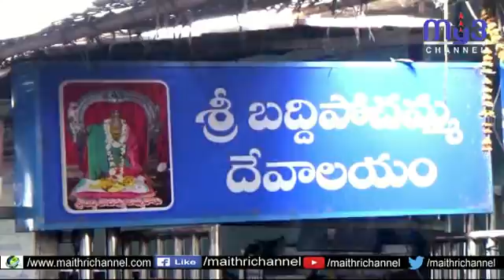వేములవాడ బద్దిపోచమ్మ ఆలయంలో భక్తుల రద్దీ